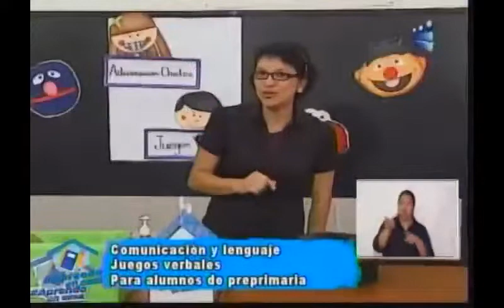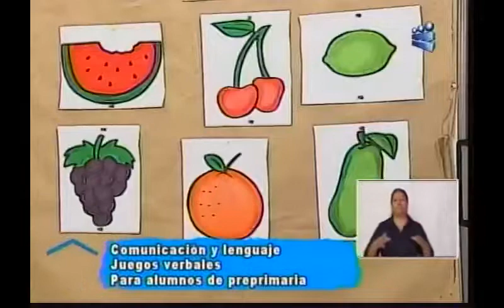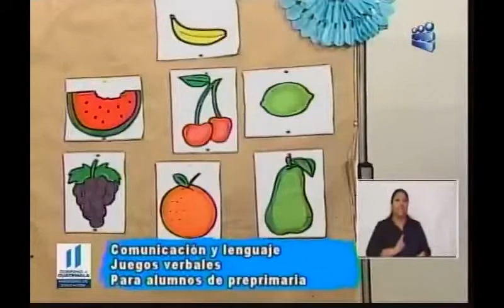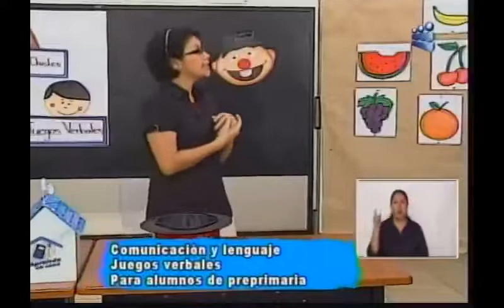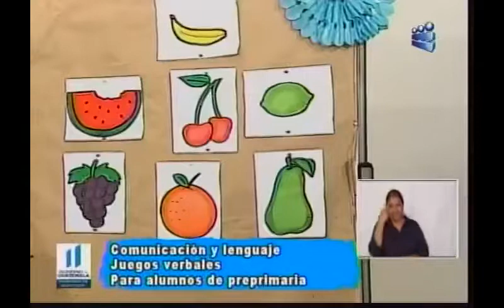060720 CANAL 13 APRENDO EN CASA PRE PRIMARIA COMUNICACIÓN Y LENGUAJE